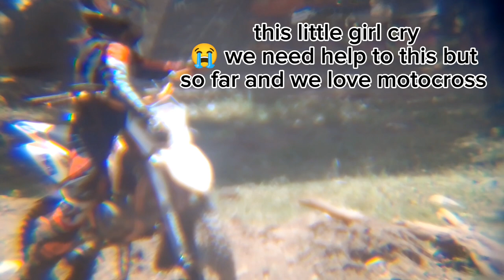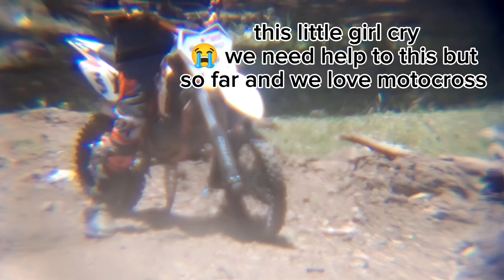umiyak Siya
Exclusive laguindingan underbone

Mr cowboy Ng kalabaylabay elsalvador practice

driverider
localunderbone
alubijidvlogger
259
misamisoriental
pipinlagare
delfinregala
funny
fail
fun
pipin
vlogmoto
underbone
bigvale
xrm125

fb.page: drive rider